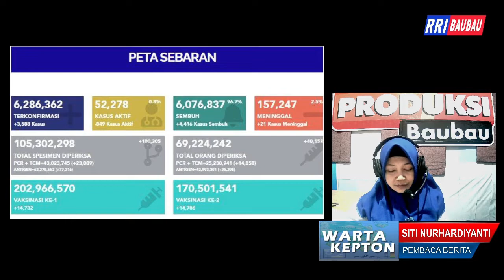WARTA KEPTON (BERITA SEPUTAR KEPULAUAN BUTON) EDISI SELASA, 16 AGUSTUS 2022